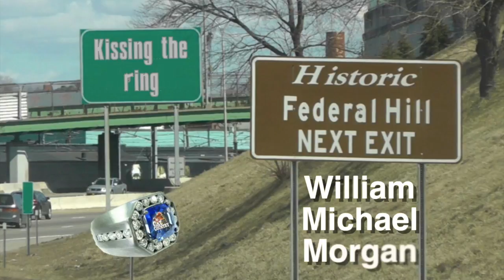William Michael Morgan - "I Met A Girl" (acoustic)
In this episode of KISSING THE RING, Warner Music Nashville newbie William Michael Morgan was in Providence to play his debut single "I Met A Girl" for the Cat Country staff and dinner crowd at the new Rebel Live